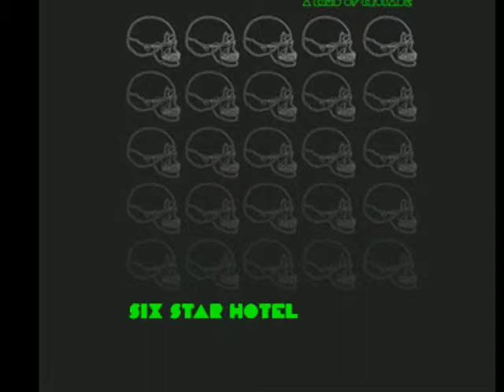SixStarHotel - Left Alone